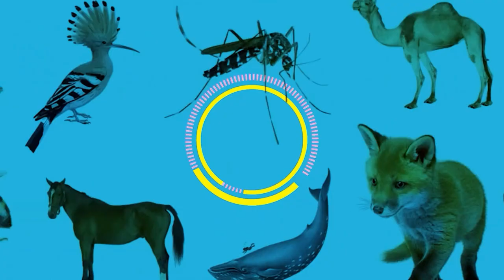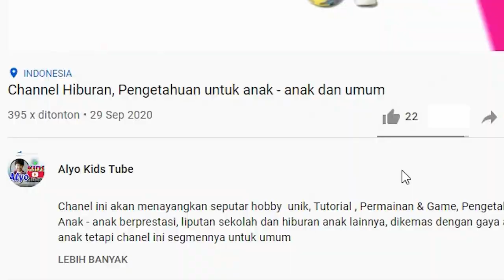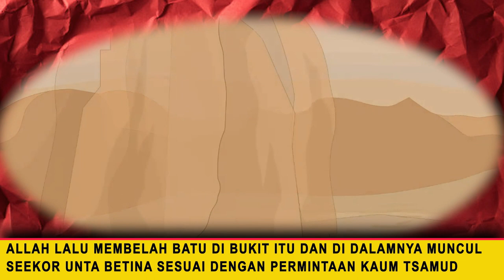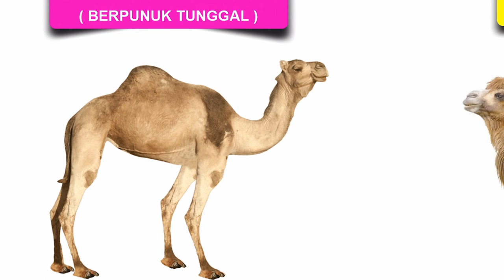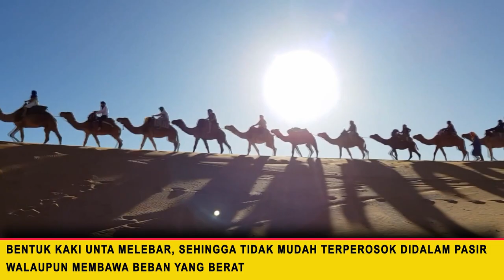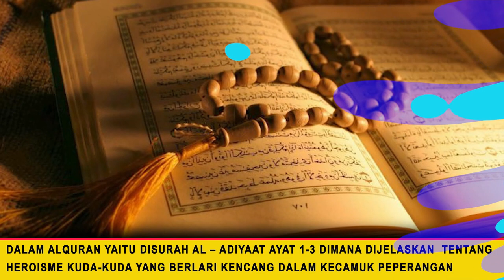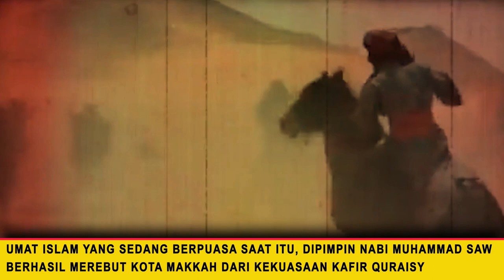PART.06/06 - 23 Animals recorded in the Qur'an - AMAZING !!!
Assalamuallaikum, friends of the following kids, Alyo will provide information about 23 recorded in the Al-Quran Part-06, in this video shows 4 animals that have amazing facts behind their creation
- THE STORY OF THE PROPHET SHALEH AND THE CAMEL
- FACTS ABOUT THE POWER OF THE HORSE
- THE STORY OF KING ABRAHAH AND THE ELEPHANT ARMY
For full details, please watch the video...